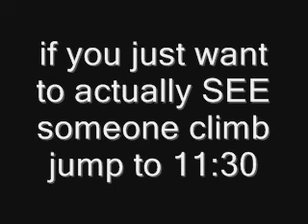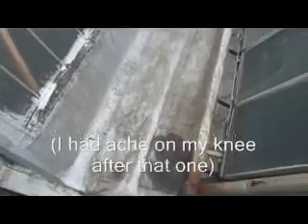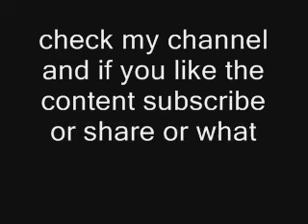3 Best buildings for climbing on my neibourhood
that's the second and better version of my video 2 Best building for climbing on my neibourhood (1 was missing)